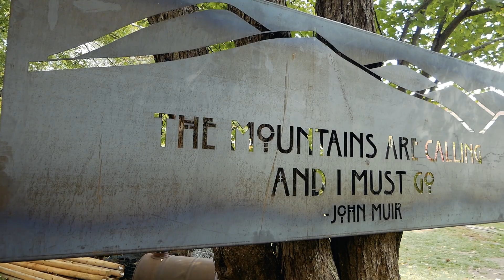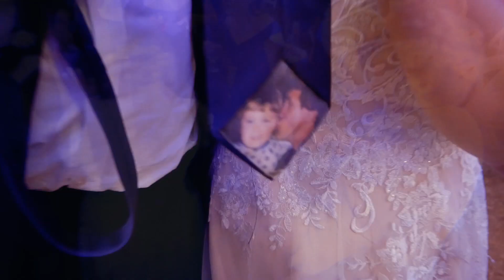Cella & Allan Wedding - Hawley, Pennsylvania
Photographer: Addison George
Special thanks to Linda Collins for making this
video happen for her Niece Cella.